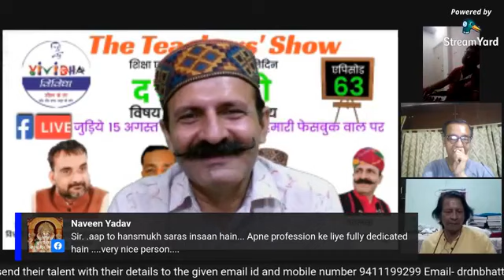The Teachers' show (द टीचर्स शो) Episode - 63 with Dr.Bhawesh Pandya